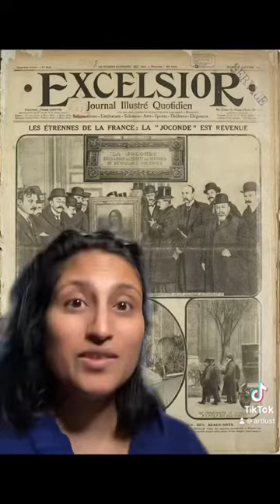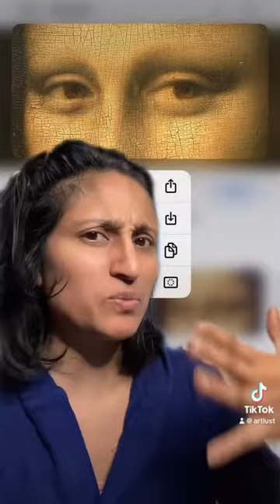Glass onion art